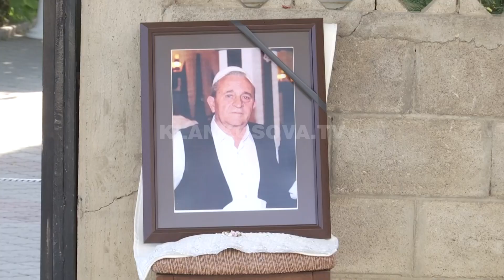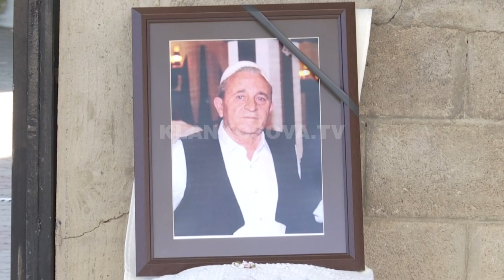Familjarët e miqtë në mërzi për Isë Llapqevën - 16.09.2020 - Klan Kosova